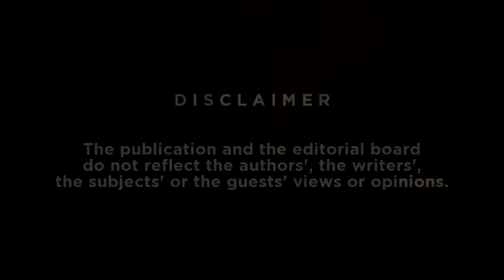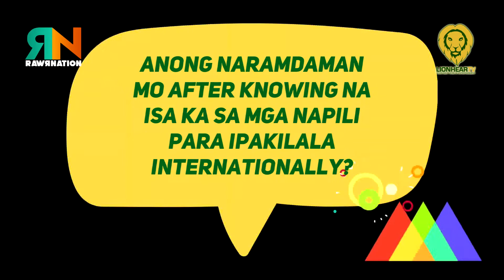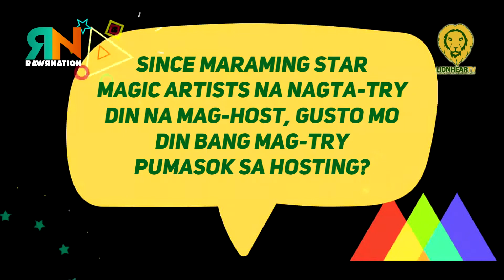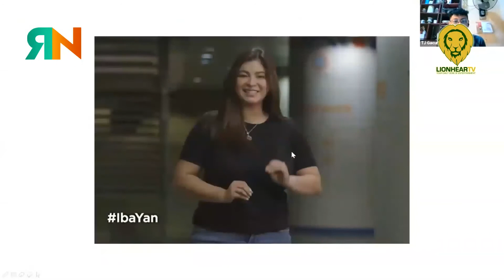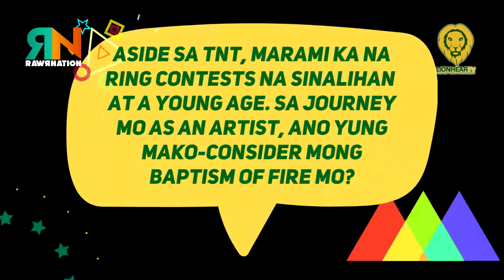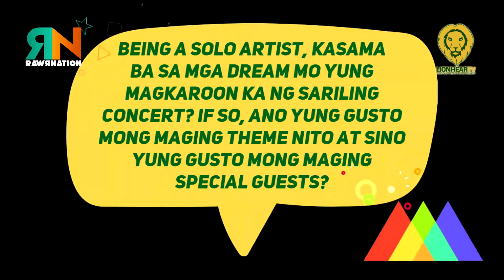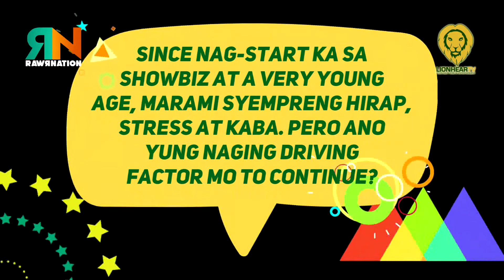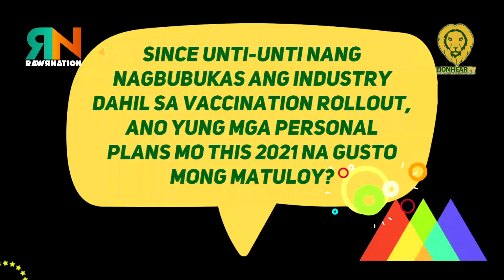RAWR Nation: Tawag ng Tanghalan season 2 grand champion Janine Berdin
“Tawag ng Tanghalan” season 2 grand champion Janine Berdin narrates the story of a wallflower who acknowledges her self-professed mediocrity in “The Side Character,” her new single released under Star Music.